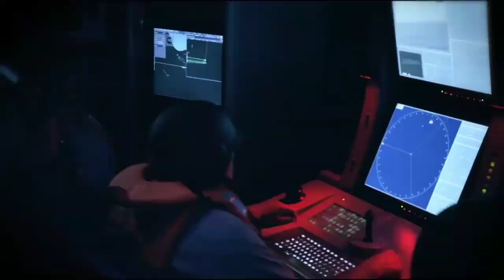"Line Of Sight" | Mexican Military Power/Special Forces 2019 [2019-HD]